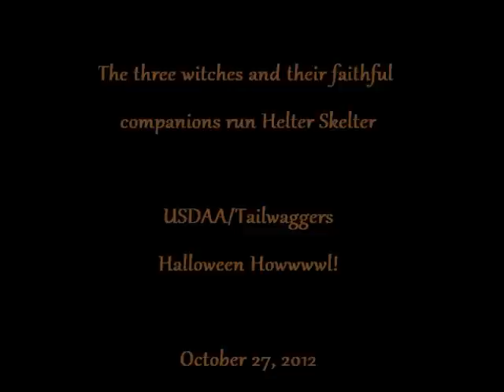The three merry witches run Helter Skelter :)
USDAA/Tailwaggers   October 27, 2012